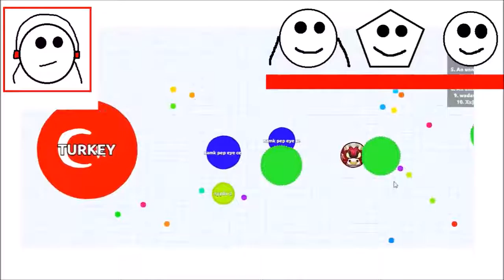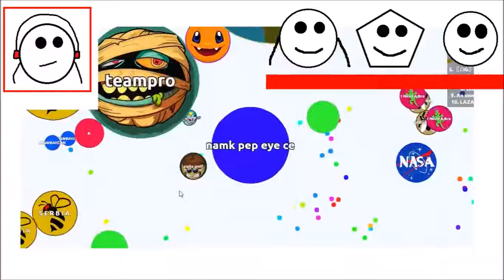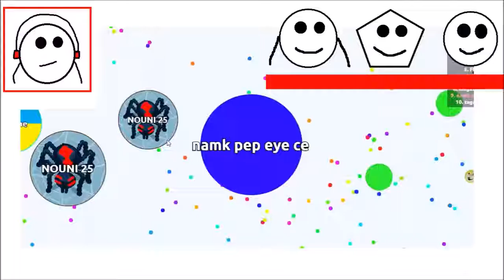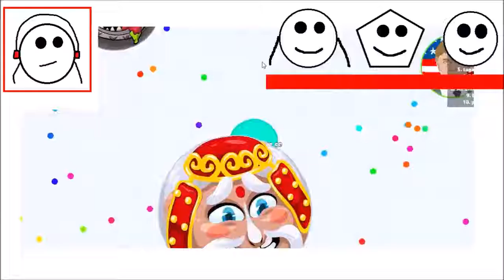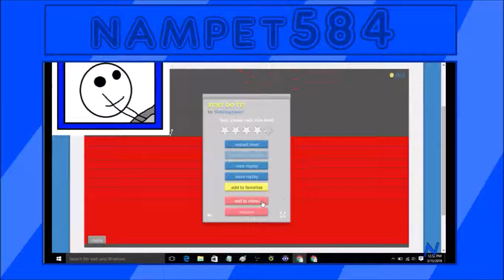TROLLING WITH VIRUS! (Agar.io Funny Moments)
Trolling With Virus.
Dont Eat Me, Biggest Cell Ever, Trolling People In Agario, Trolling With Virus, Giant Cell, Best Skin Ever, Trollface Skin, Awesome Games.

My Friends
Pestie362